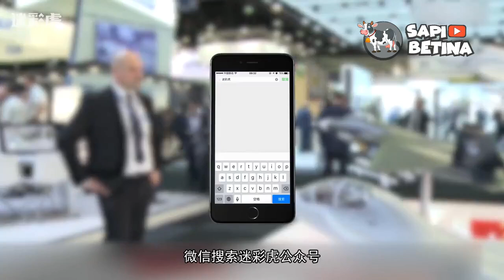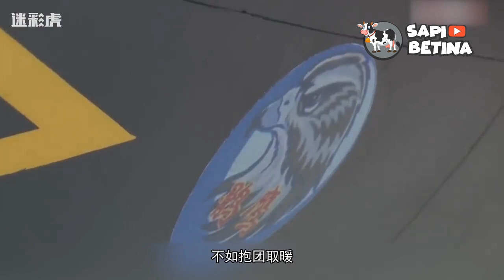BUKAN FLASH SALE! Tapi Pesawat Siluman FC-31 Gryrfalcon ini Memang Dijual Murah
Shenyang FC-31 atau juga dikenal sebagai J-31 atau J-35, merupakan pesawat tempur generasi 5 buatan Shenyang Aircraft Corporation, China.
Pesawat yang dijuluki Gryrfalcon ini telah melakukan terbang perdananya pada 31 Oktober 2012 di Beijing selama 10 menit.
Pesawat siluman baru China ini digambarkan menggunakan afterburner yang menghabiskan bahan bakar saat naik ke ketinggian.
Logo pengembang milik negara Aviation Industry Corporation of China nampak terlihat jelas di ekor jet tempur.
Di atas kertas, FC-31 memiliki spesifikasi yang sangat mirip dengan F-35 Lightning II buatan Amerika.